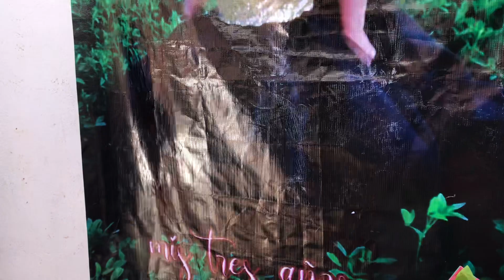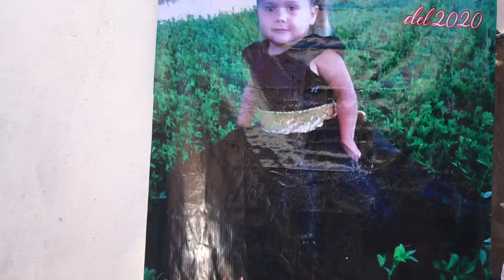Sain Bajo, Sain Alto 🌻4 Añitos de Monse